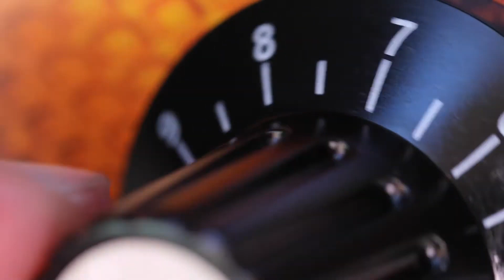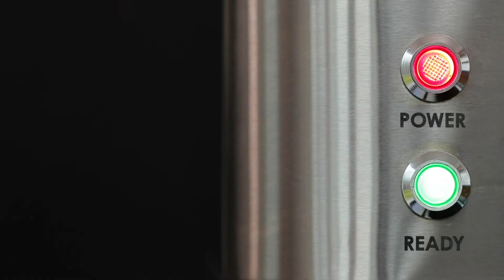BLEND. PREP. COOK. BREW with Waring Commercial